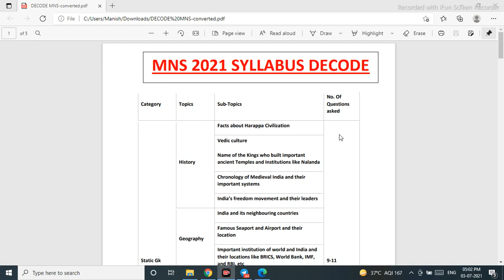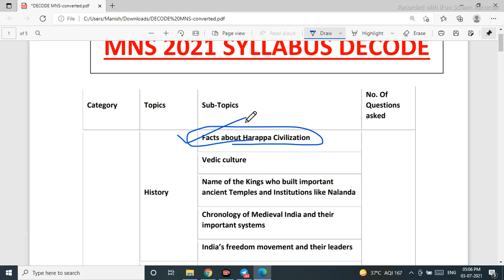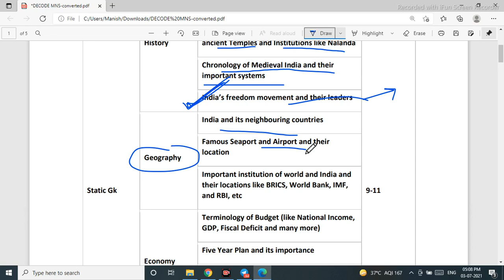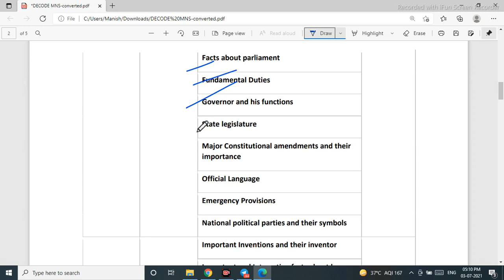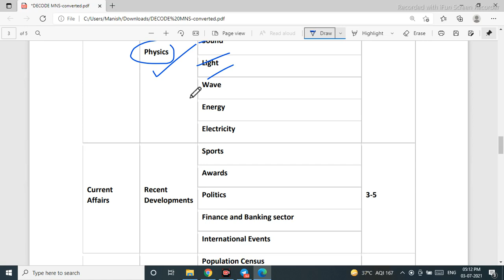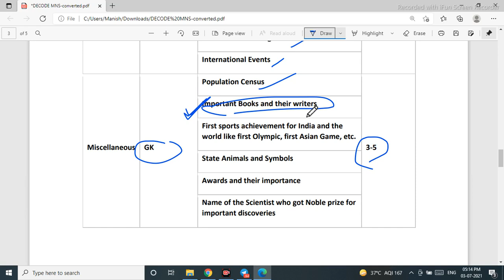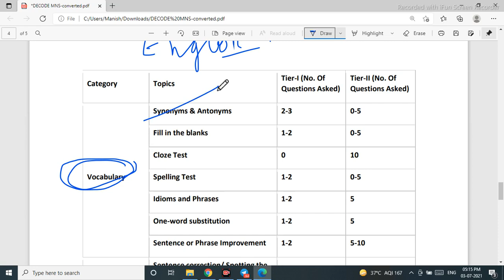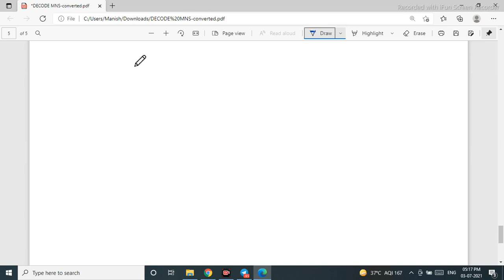MNS 20 DAYS PERFECT STRATEGY || HOW TO CLEAR MNS IN 20 DAYS || MODERN GURUKULA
COMPLETE PLAN HOW TO CLEAR MNS IN 20 DAYS